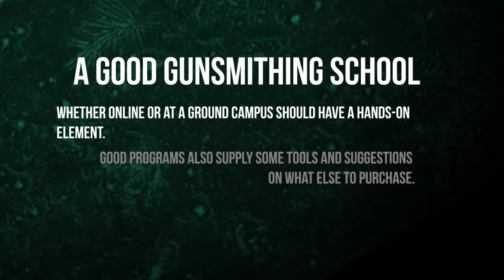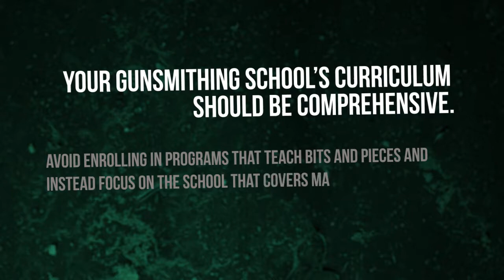Sonoran Desert Institute